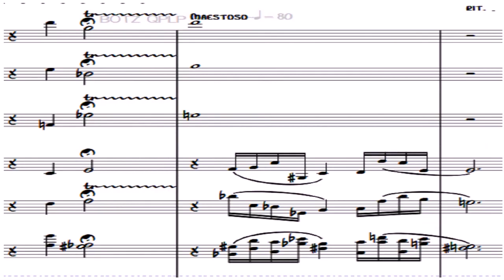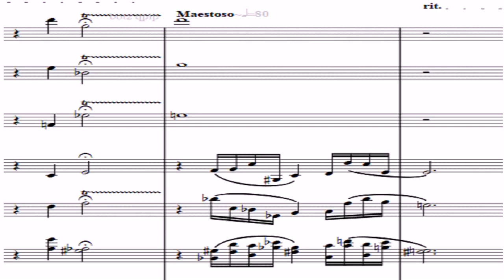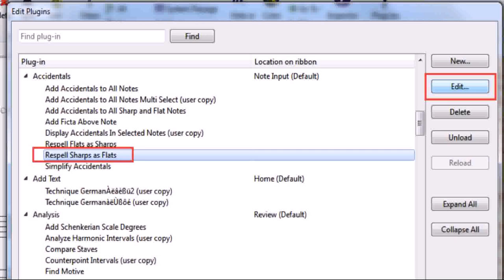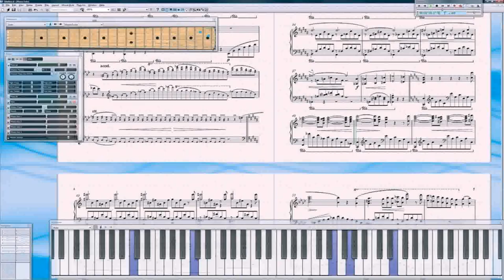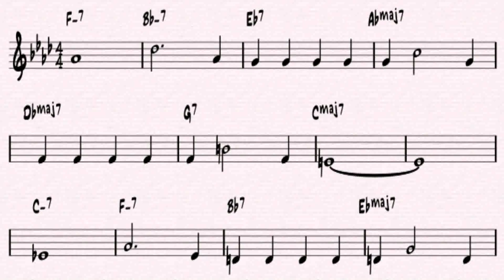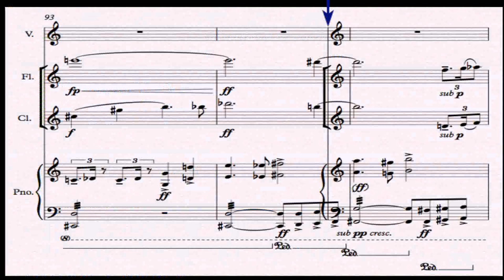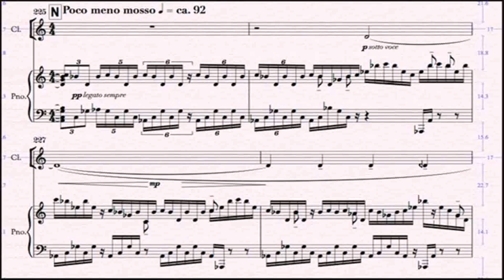Sibelius Delete House Style (see description) (see description)